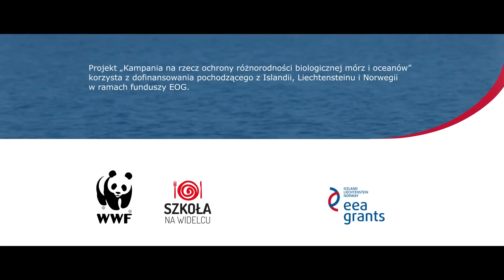WWF gotuje: Makrela w papilotach z jabłkami, porami i musztardą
Nie wiesz co przyrządzić dziś na obiad? WWF proponuje makrelę w papilotach z jabłkami, porami i musztardą. Jest pyszna!

Wejdź na i sprawdź jakie inne ryby i owoce morza możesz kupować aby chronić przyrodę!

Więcej przepisów na ryby znajdziesz tutaj oraz w książce kucharskiej Ryby Wybrane

Pamiętaj to Twój Wybór ma znaczenie!